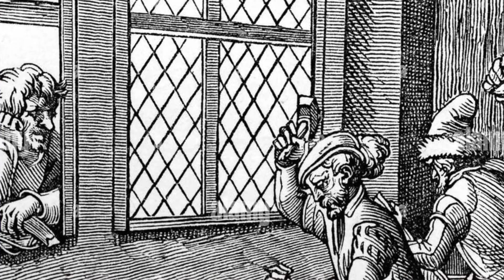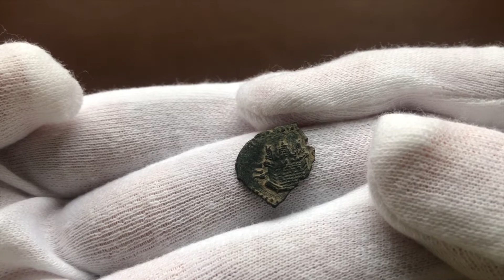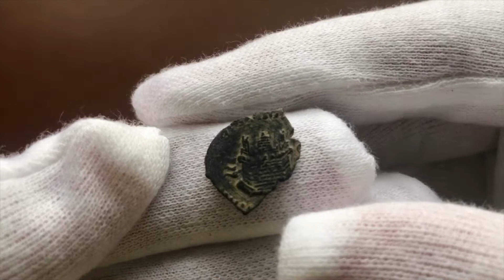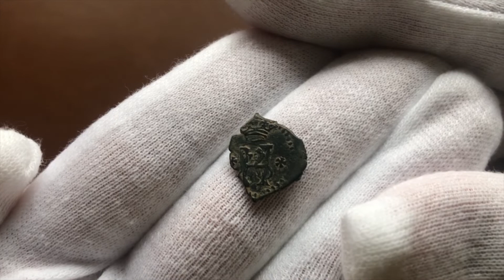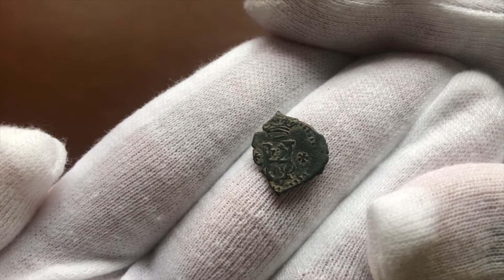LA MONEDA DEL INCENDIO DE VALLADOLID | Blanca de Felipe II | El Rincón del Coleccionista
🛍 Os dejo por aquí el enlace de compra al catálogo de “Los Maravedís de los Austrias” que os comento en el vídeo